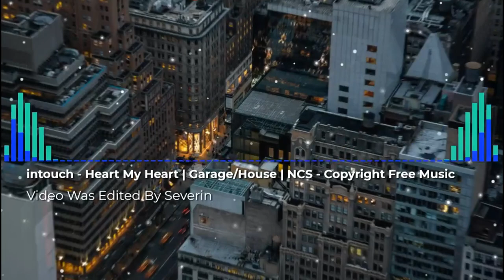intouch - Heart My Heart | Garage/House | NCS - Copyright Free Music [New Music]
With this YouTube music video, you will have a unique and memorable audiovisual experience. So, get ready to enjoy quality music, be captivated by amazing sounds, and let yourself be carried away by the powerful vibrations of these amazing melodies.

Video was edited by Severin
Track: intouch - Heart My Heart | Garage/House | NCS - Copyright Free Music